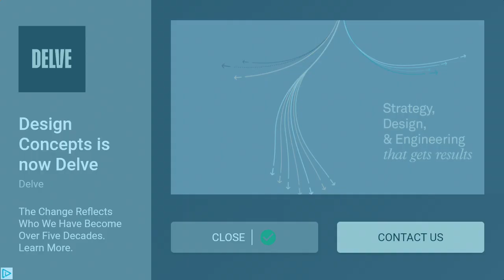Car crashing game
Cars crushing mobile gaming